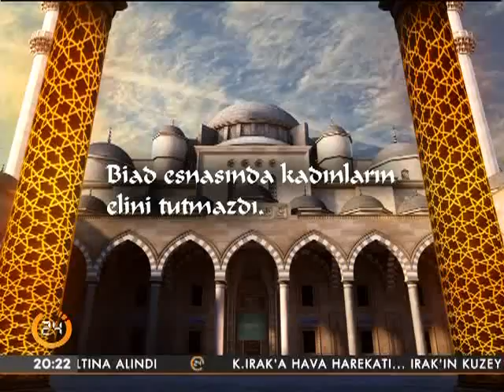TÜRKİYE'DE RAMAZAN - ALPER ÜSTÜNDAĞ - YAVUZ BAHADIROĞLU - 14 HAZİRAN 2016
ALPER ÜSTÜNDAĞ'IN SUNDUĞU TÜRKİYE'DE RAMAZAN PROGRAMIMIZDA TARİHÇİ YAVUZ BAHADIROĞLU İSLAM'DA TEMİZLİK KONUSUNU ANLATIYOR.